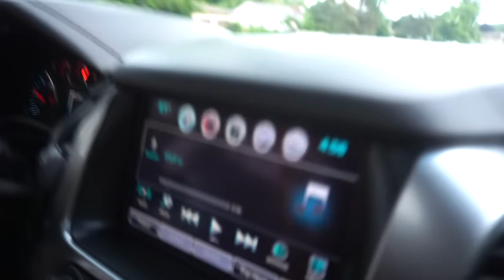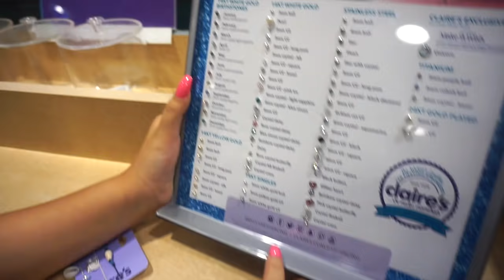LETTING OUR KIDS TURN 21 YEARS OLD **GONE WRONG**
-TEAM NESSA
-TEAM ED
-TEAM ANALEIGHA
-TEAM VIVYANA
-TEAM BENNY